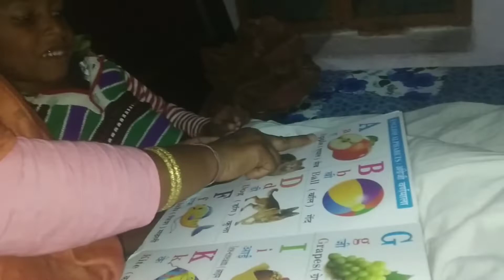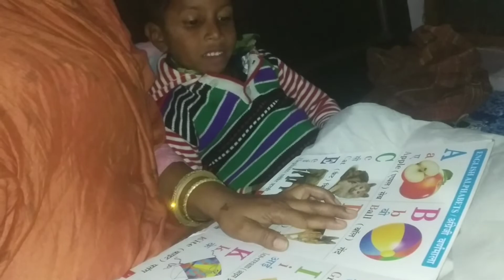बादाम हलवा रेसिपी एंड बच्चों की पढ़ाई ब्लोग #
badnaam ka halwa resipi#
Bacchon ki padhaai#